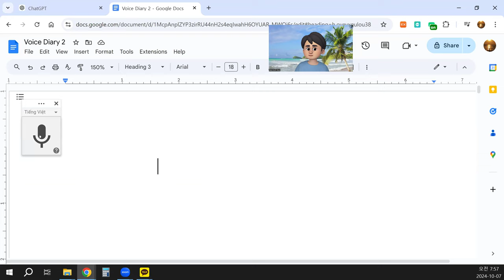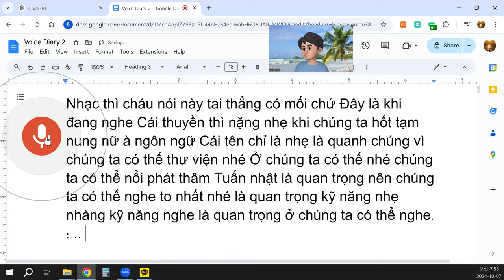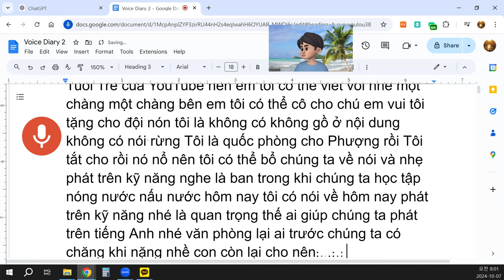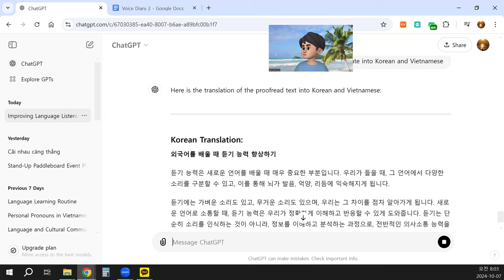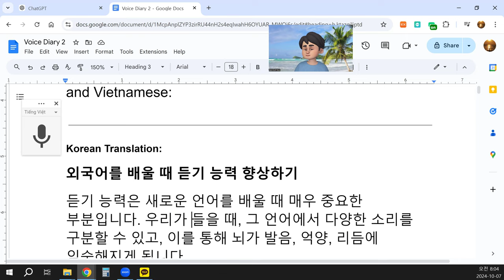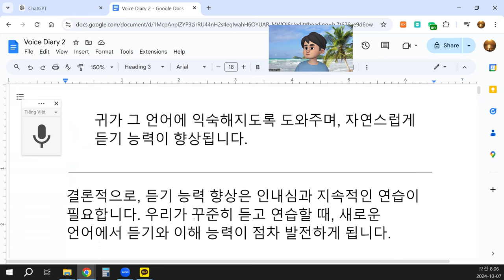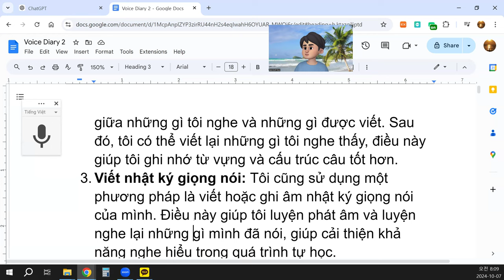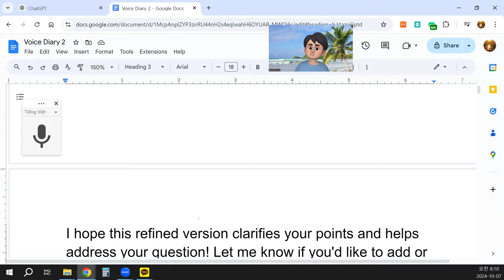Cải thiện kỹ năng nghe khi học ngoại ngữ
Kỹ năng nghe là một phần rất quan trọng khi học một ngôn ngữ mới. Khi chúng ta nghe, chúng ta có thể phân biệt các âm thanh khác nhau trong ngôn ngữ đó, giúp não bộ làm quen với cách phát âm, ngữ điệu và nhịp điệu của ngôn ngữ.
Khi nghe, có những âm thanh nhẹ, có những âm thanh nặng, và chúng ta dần học cách nhận ra sự khác biệt giữa chúng. Khi giao tiếp bằng ngôn ngữ mới, khả năng lắng nghe sẽ giúp chúng ta hiểu và phản hồi một cách chính xác hơn. Lắng nghe không chỉ là việc nhận diện âm thanh mà còn là sự hiểu biết và phân tích thông tin, giúp phát triển kỹ năng giao tiếp tổng thể.
Làm thế nào để cải thiện kỹ năng nghe?
Luyện tập với đối tác ngôn ngữ: Một cách hữu hiệu để cải thiện kỹ năng nghe là trao đổi ngôn ngữ với đối tác. Khi nói chuyện với người khác, chúng ta sẽ có nhiều cơ hội để lắng nghe cách phát âm, từ vựng và câu từ trong ngôn ngữ đó. Tôi thường thực hiện các buổi trao đổi ngôn ngữ trực tuyến, điều này giúp tôi luyện tập khả năng nghe hàng ngày.
Xem video trên YouTube: Một cách khác để cải thiện kỹ năng nghe là xem các video trên YouTube. Tôi thường chọn video có phụ đề để có thể so sánh giữa những gì tôi nghe và những gì được viết. Sau đó, tôi có thể viết lại những gì tôi nghe thấy, điều này giúp tôi ghi nhớ từ vựng và cấu trúc câu tốt hơn.
Viết nhật ký giọng nói: Tôi cũng sử dụng một phương pháp là viết hoặc ghi âm nhật ký giọng nói của mình. Điều này giúp tôi luyện phát âm và luyện nghe lại những gì mình đã nói, giúp cải thiện khả năng nghe hiểu trong quá trình tự học.
Luyện nghe qua tin nhắn thoại: Trao đổi tin nhắn thoại cũng là một cách tốt để cải thiện kỹ năng nghe. Khi nghe tin nhắn của người khác, tôi cố gắng hiểu nội dung mà không cần nhìn vào văn bản, giúp phát triển khả năng nghe hiểu nhanh chóng và chính xác.
Nghe thường xuyên: Cuối cùng, việc luyện nghe cần phải được thực hiện thường xuyên. Nghe podcast, video, hoặc các cuộc trò chuyện mỗi ngày sẽ giúp tai quen với ngôn ngữ đó, giúp nâng cao kỹ năng nghe của bạn một cách tự nhiên.

Tóm lại, việc cải thiện kỹ năng nghe là một quá trình cần sự kiên nhẫn và luyện tập liên tục. Chỉ khi chúng ta thường xuyên lắng nghe và thực hành, khả năng nghe và hiểu ngôn ngữ mới sẽ ngày càng phát triển.

I hope this refined version clarifies your points and helps address your question! Let me know if you'd like to add or adjust anything further.
4o
You said:
translate into Korean and Vietnamese
ChatGPT said:
ChatGPT
Here is the translation of the proofread text into Korean and Vietnamese:

Korean Translation:
외국어를 배울 때 듣기 능력 향상하기
듣기 능력은 새로운 언어를 배울 때 매우 중요한 부분입니다. 우리가 들을 때, 그 언어에서 다양한 소리를 구분할 수 있고, 이를 통해 뇌가 발음, 억양, 리듬에 익숙해지게 됩니다.
듣기에는 가벼운 소리도 있고, 무거운 소리도 있으며, 우리는 그 차이를 점차 알아가게 됩니다. 새로운 언어로 소통할 때, 듣기 능력은 우리가 정확하게 이해하고 반응할 수 있게 도와줍니다. 듣기는 단순히 소리를 인식하는 것이 아니라, 정보를 이해하고 분석하는 과정으로, 전반적인 의사소통 능력을 향상시킵니다.
듣기 능력을 향상시키는 방법은?
언어 파트너와 연습하기: 듣기 능력을 향상시키는 효과적인 방법 중 하나는 언어 교환입니다. 다른 사람과 대화할 때, 우리는 그 언어의 발음, 어휘, 문장을 들을 기회를 많이 얻게 됩니다. 저는 주로 온라인 언어 교환을 통해 매일 듣기 연습을 하고 있습니다.
유튜브 영상 보기: 듣기 능력을 향상시키는 또 다른 방법은 유튜브에서 영상을 보는 것입니다. 저는 자막이 있는 영상을 선택해 듣고, 들리는 내용과 쓰여진 내용을 비교합니다. 그 후, 들은 내용을 다시 적어보면, 어휘와 문장 구조를 더 잘 기억하는 데 도움이 됩니다.
음성 일기 쓰기: 저는 또한 음성 일기 쓰기나 녹음을 이용해 연습합니다. 이는 발음을 연습하고, 내가 말한 것을 다시 들으면서 듣기 이해 능력을 향상시키는 데 도움을 줍니다.
음성 메시지 연습하기: 음성 메시지를 주고받는 것도 듣기 능력을 향상시키는 좋은 방법입니다. 다른 사람의 음성 메시지를 들으면서 텍스트를 보지 않고도 내용을 이해하려고 노력하면, 듣기 이해력이 빠르고 정확하게 향상됩니다.
꾸준한 듣기 연습: 마지막으로, 듣기 연습은 꾸준히 해야 합니다. 매일 팟캐스트, 영상, 대화를 듣는 것은 귀가 그 언어에 익숙해지도록 도와주며, 자연스럽게 듣기 능력이 향상됩니다.

결론적으로, 듣기 능력 향상은 인내심과 지속적인 연습이 필요합니다. 우리가 꾸준히 듣고 연습할 때, 새로운 언어에서 듣기와 이해 능력이 점차 발전하게 됩니다.